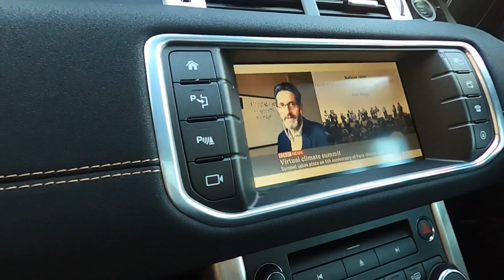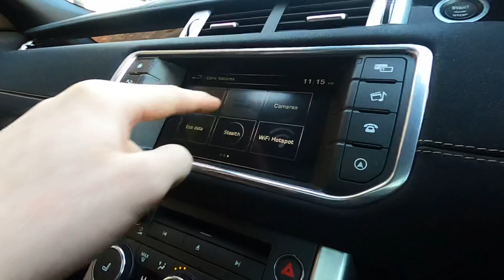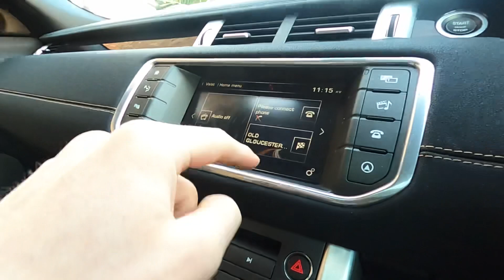RANGE ROVER EVOQUE A12 DGF